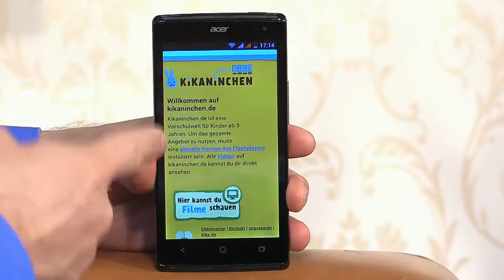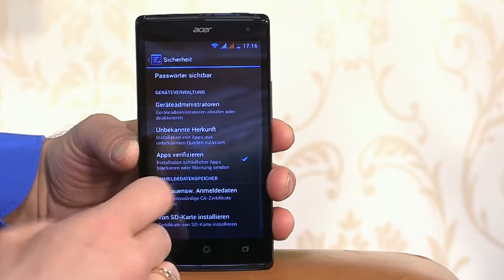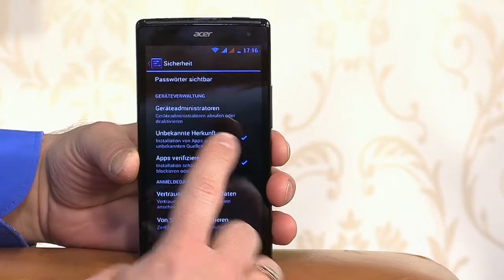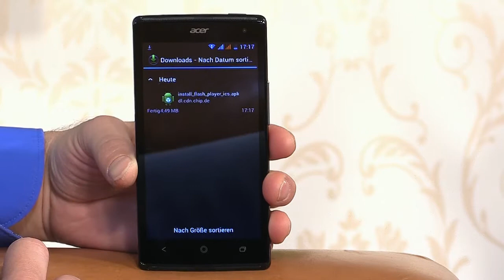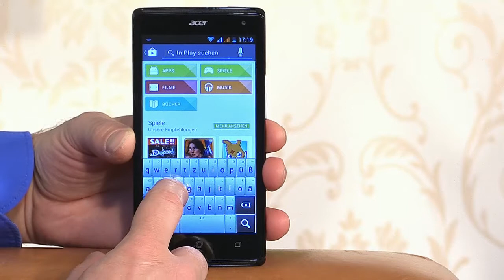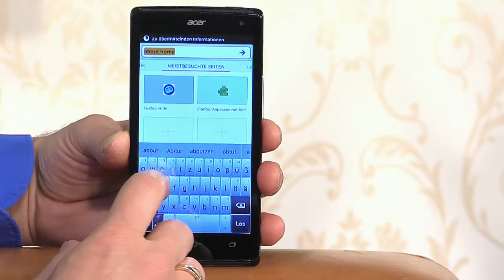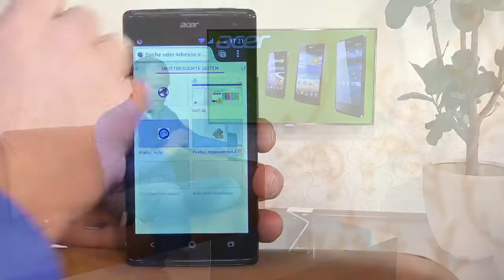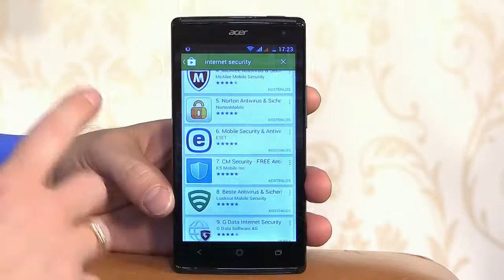Acer Liquid - 12 Flash Player installieren, Internet Security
Acer bietet mit seine Liquid Smartphones einige besondere Eigenschaften.
Das Liquid Z5, E3 und Z4 habe ich im Rahmen der Produktion einer ErklärDVD näher kennengelernt. Besonders beeindruckt haben mich folgende Eigenschaften:
- Schnellmodus für Kinder, Senioren, etc. mit angepasster Oberfläche und Bedienung
- Acer RAPID Taste auf der Rückseite
- Floating Apps
- Floating Caller

Bei den Dreharbeiten hat mich Till Matton bei Kamera und Licht unterstützt. Danke, wir haben wirklich tolle Ergebnisse.
Viel Spaß.
Alexander Bal